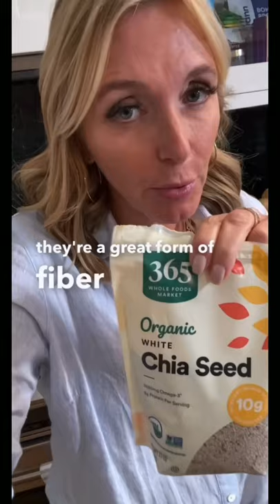Have You Tried Chia Seed Water?